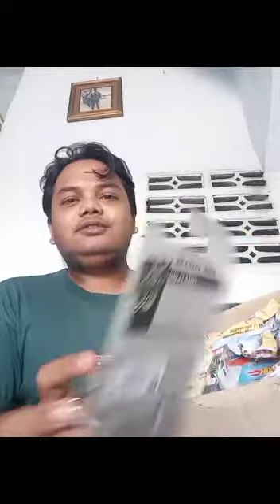UNBOXING 19 DESEMBER 2019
Salah satu paket yg cukup greget
Tonton aja ampe abis 😁
Follow ig : @hwckediri